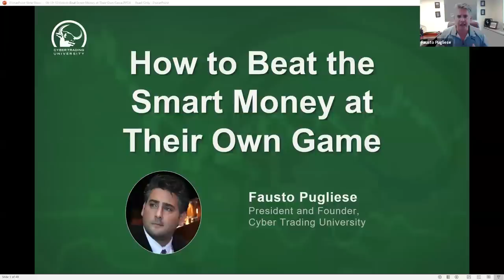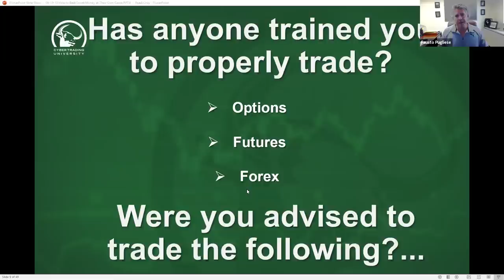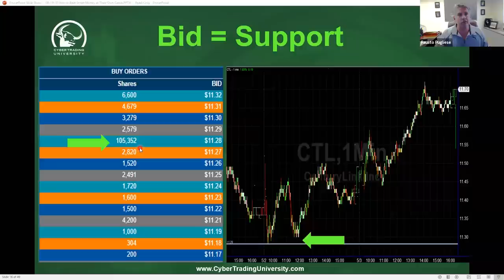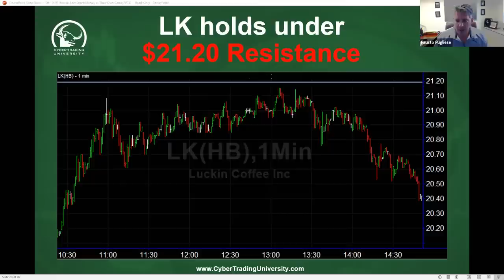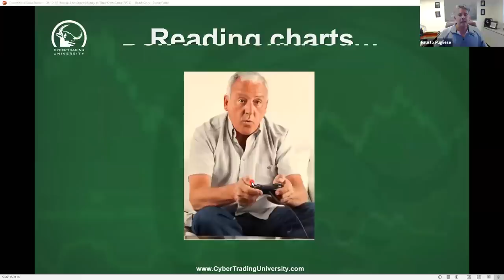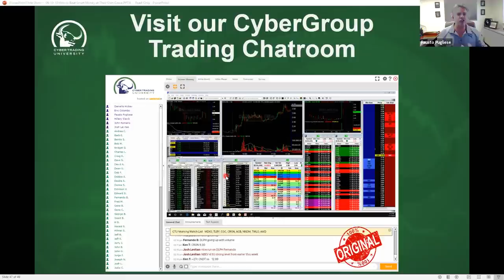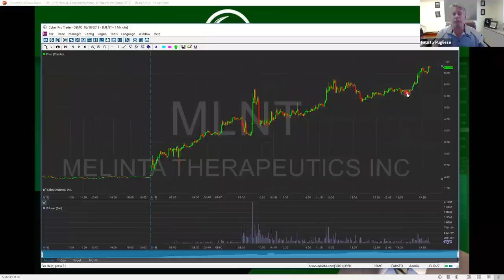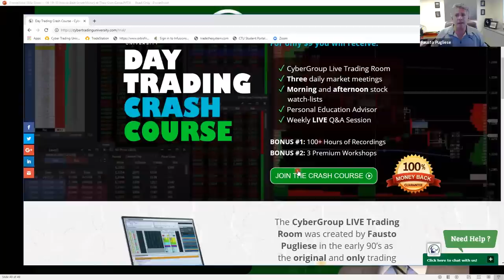Smart Money Exposed: Why You Need Level 3 to Beat the Best Traders